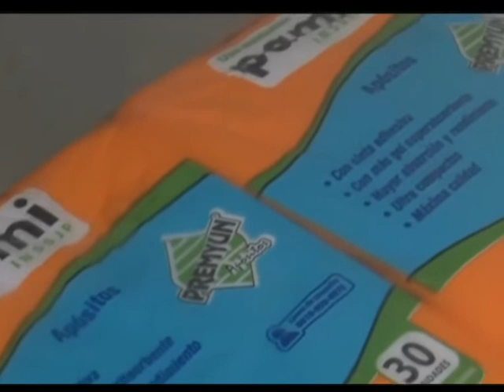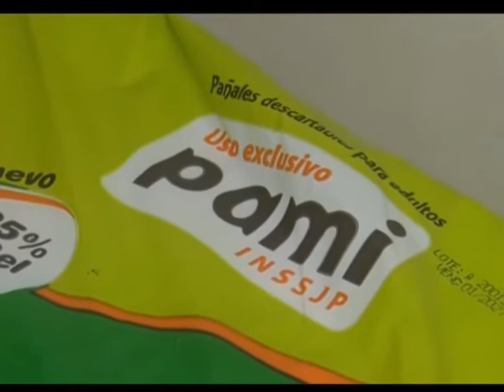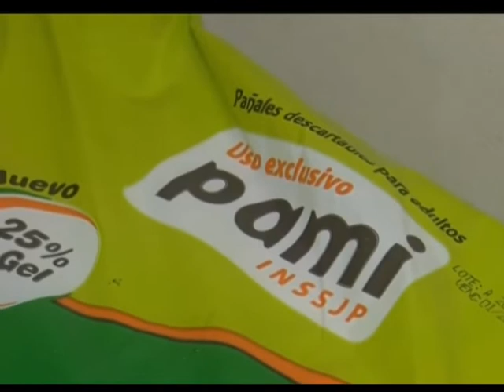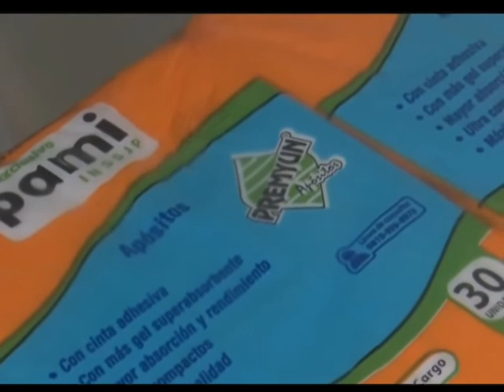OSVALDO NETHOL - PAÑALES MARCHA ATRÁS DEL PAMI